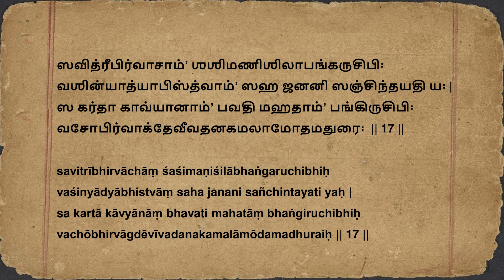சொற்களில் தேர்ச்சி, அறிவியலின் அறிவு | சௌந்தர்ய லஹரி ஸ்லோகம் 17 | Soundarya Lahari Shloka 17 Tamizh